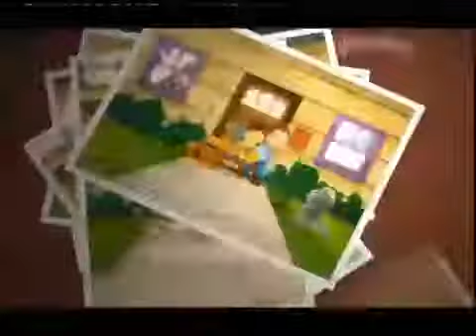The Garfield Show Season 1 Episode 14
The Garfield Show.

In this episode, Jon, Garfield and Odie takes a family picture for Lizs birthday, but every time they try to get their family picture right, someone, or something, .